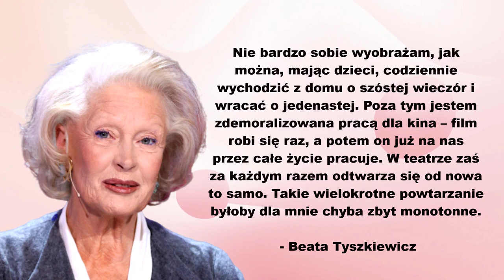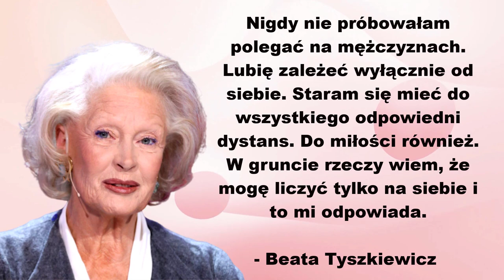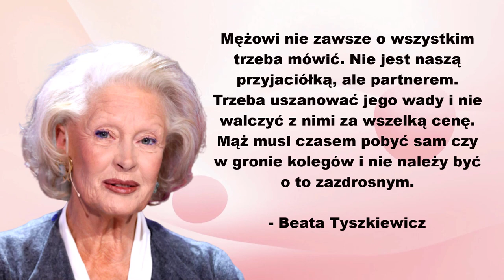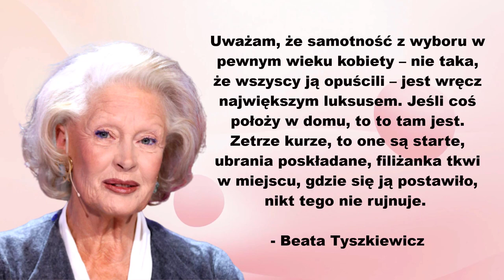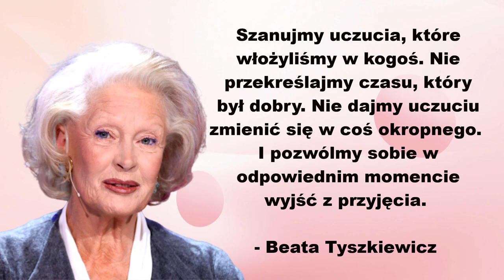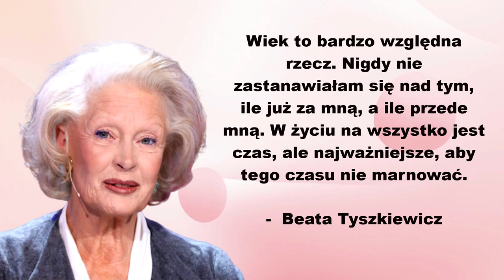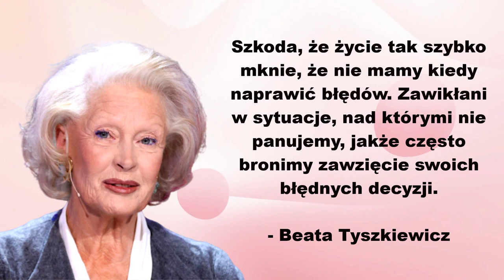Złote Myśli. Cytaty Beata Tyszkiewicz.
Cytaty Beata Tyszkiewicz

"Nie bardzo sobie wyobrażam, jak można, mając dzieci, codziennie wychodzić z domu o szóstej wieczór i wracać o jedenastej. Poza tym jestem zdemoralizowana pracą dla kina – film robi się raz, a potem on już na nas przez całe życie pracuje. W teatrze zaś za każdym razem odtwarza się od nowa to samo. Takie wielokrotne powtarzanie byłoby dla mnie chyba zbyt monotonne.“

"Nigdy nie próbowałam polegać na mężczyznach. Lubię zależeć wyłącznie od siebie. Staram się mieć do wszystkiego odpowiedni dystans. Do miłości również. W gruncie rzeczy wiem, że mogę liczyć tylko na siebie i to mi odpowiada.”

"Prawdziwa dama pije, pali i przeklina. I naturalnie ogląda się za mężczyznami. To jest moja recepta na damę. Nic złego w tym nie widzę. Potrafię mieć ze sobą na różnych przyjęciach taką małą srebrną piersióweczkę, bo czasem się trzeba rozgrzać, a czasem się postawić.”

"Mężowi nie zawsze o wszystkim trzeba mówić. Nie jest naszą przyjaciółką, ale partnerem. Trzeba uszanować jego wady i nie walczyć z nimi za wszelką cenę. Mąż musi czasem pobyć sam czy w gronie kolegów i nie należy być o to zazdrosnym.”

 "Jedna zasada obowiązuje w życiu - nie wolno się lenić."

"Moja młodość to roztańczone lata sześćdziesiąte, lata kawiarni. Czas szybkiego dojrzewania. Epoka, w której - jak mówił Adam Pawlikowski - chodziło się, a nie jeździło."

"'Uważam, że samotność z wyboru w pewnym wieku kobiety – nie taka, że wszyscy ją opuścili – jest wręcz największym luksusem. Jeśli coś położy w domu, to to tam jest. Zetrze kurze, to one są starte, ubrania poskładane, filiżanka tkwi w miejscu, gdzie się ją postawiło, nikt tego nie rujnuje. "

"Całe życie przyjaźnię się z mężczyznami, a nie z kobietami. Kiedy mężczyzna pyta pana o radę, to po pierwsze: on pana wysłucha, po drugie: bardzo często z tej rady korzysta. Kobieta natomiast zapyta o radę, a i tak zrobi po swojemu. Nie jestem w stanie rozmawiać z kobietami, bo te rozmowy są po nic. Bezproduktywne."

"Szanujmy uczucia, które włożyliśmy w kogoś. Nie przekreślajmy czasu, który był dobry. Nie dajmy uczuciu zmienić się w coś okropnego. I pozwólmy sobie w odpowiednim momencie wyjść z przyjęcia."

"'Czym jest miłość w moim życiu? Przeszkodą, rozbiciem, rozproszeniem, rozkoszną niewygodą... Jeśli mówimy o życiu, to miłość jest niewygodna. Jeśli mówimy o miłości, to życie jest niewygodne. Trzeba mistrza, żeby te dwie wzajemnie się wykluczające sprawy pogodzić."

"Wiek to bardzo względna rzecz. Nigdy nie zastanawiałam się nad tym, ile już za mną, a ile przede mną. W życiu na wszystko jest czas, ale najważniejsze, aby tego czasu nie marnować.”

"Dama powinna mieć zawsze pieniądze na to, żeby wrócić taksówką.”

"Jak się wierzy w siebie to wszystko się jakoś układa."

"Szkoda, że życie tak szybko mknie, że nie mamy kiedy naprawić błędów. Zawikłani w sytuacje, nad którymi nie panujemy, jakże często bronimy zawzięcie swoich błędnych decyzji."